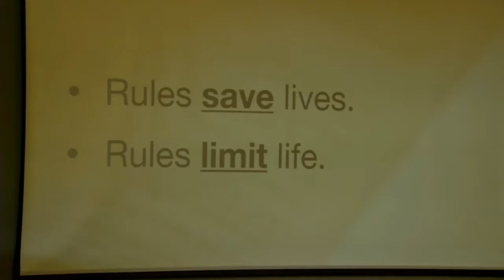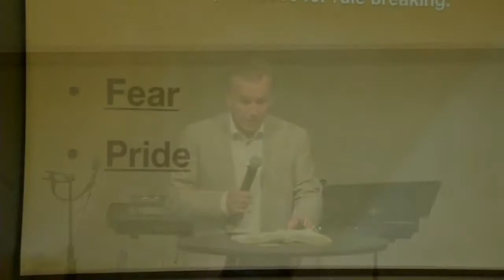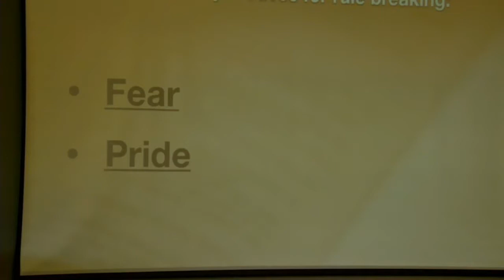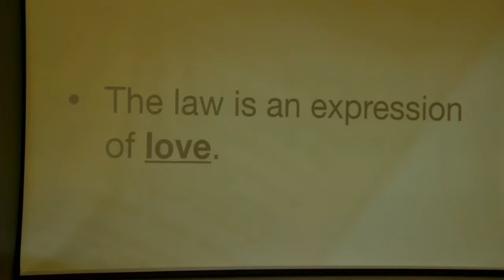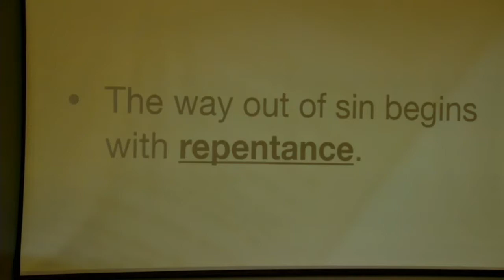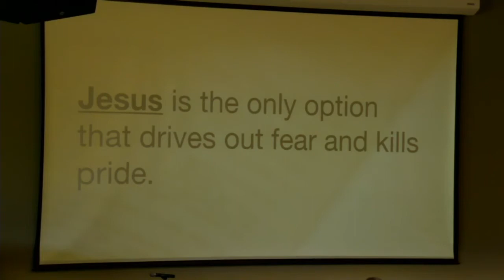Arguing With Jesus Episode 2 - About Rules